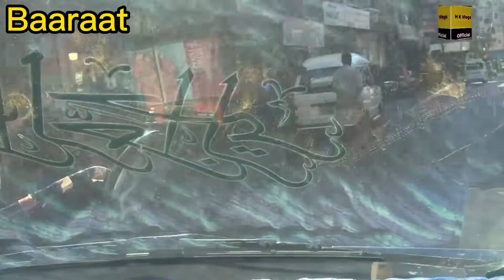Desi village wedding Highlights |Baraat|گاؤں میں شادی